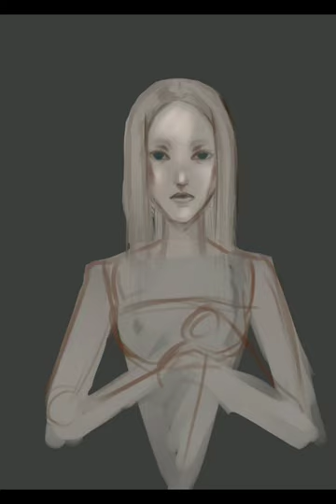DİKENLER VE ÇİÇEKLER (Spikes and Flowers) | Dijital Çizim | HIZLANDIRILMIŞ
dijital çizim
dijital sanat
kral
krallık
oc
horror
korku
savasçı
orjinal karakter
nasıl çizilir
sculpting
sculpting art
karakter
sketchbookpro